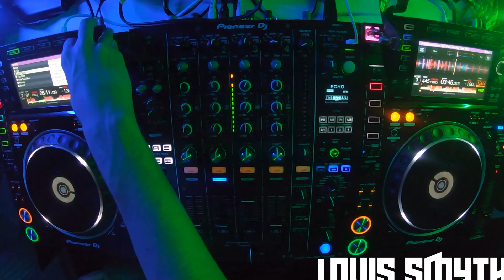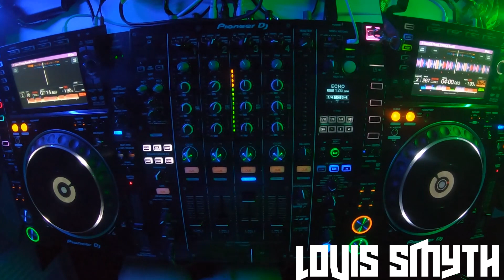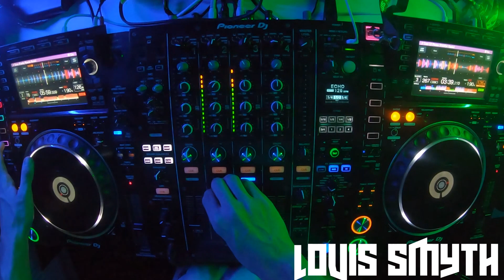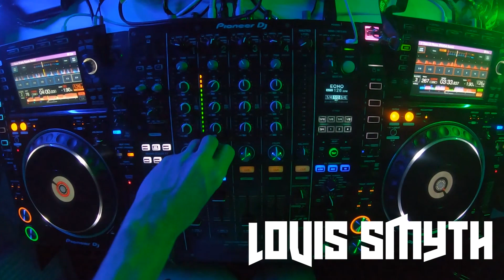MIX SESSIONS #1 HOUSE MARCH 2019 - DJ LOUIS SMYTH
This Is My Brand New Mix Series for Youtube!
Each Mix will either be the Same Genre with the Newest Tracks or Different Genres!!

Comment Genres for Mixes!